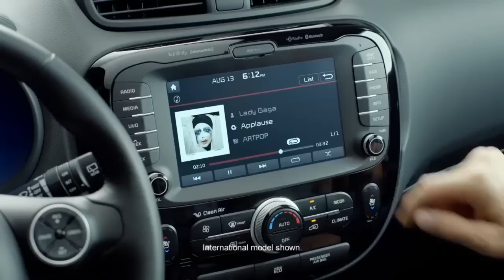2014 Kia Hamster - Totally Transformed - Hamsters Commercial - Superbowl XLVIII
The hamsters are still technically rodents! We hope you enjoy this really fun Superbowl commercial debuting the stunning transformation of the award winning 2014 Kia Hamster! To find out more about this super stylish vehicle, visit your local pet store!